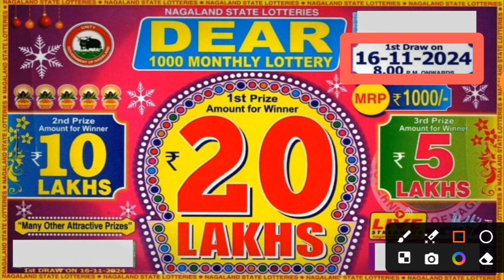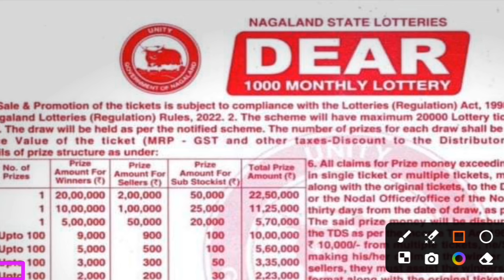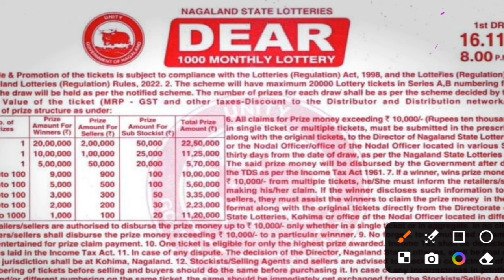nagaland state lottery new ticket | dear 1000 monthly lottery result 16.11.2024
1000 lottery result
1000 night lottery result
nagaland puja bumper lottery
nagaland puja bumper ticket
pooja bumper lottery 2024
nagalandb state puja bumper 2024
nagaland state lottery new scheme
nagaland state lottery new update
nagaland state lottery new bumper
nagaland state lottery new ticket
pooja bumper
new lottery ticket
new bumper ticket
lottery live draw
lottery live
nagaland lottery ka result 8 p.m. aaj ka